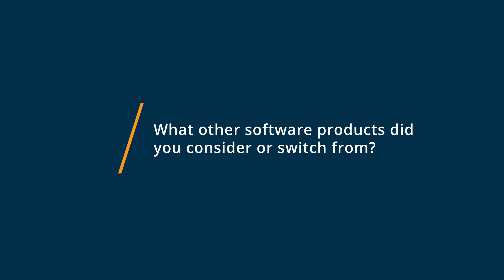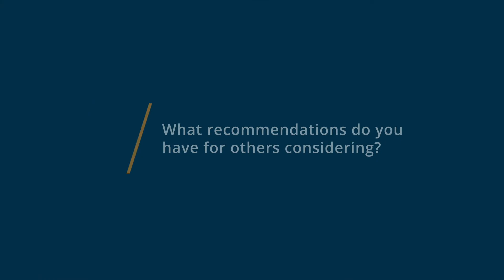Buffer Review: Excellent social media collaborative posting tool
💡📘 Interested in Buffer? Browse Buffer reviews, pricing and compare with popular alternatives

Buffer Review 2021: Social media management platform.

Buffer is a social media management software trusted by over 75,000 brands and businesses to drive meaningful engagement and results on social media. Try Buffer's suite of products for planning and scheduling your content, analyzing results, and engaging with your audience. Buffer helps social media marketers and teams work more efficiently and effectively.